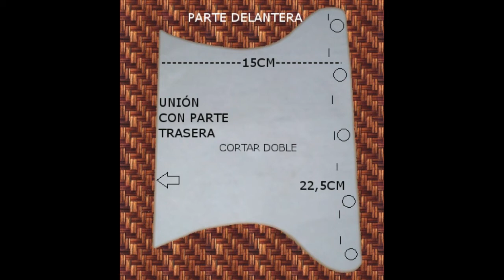DIY CORSET CON JEANS USADOS ♔ Verito Barbie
MATERIALES:
1- JEANS.
2- TIJERA.
3-HILO.
4- OJETES (10).
5- CINTA COLA DE RATÓN 2 metros.